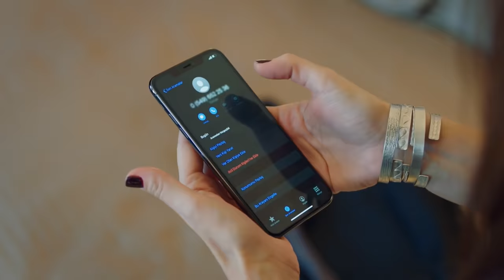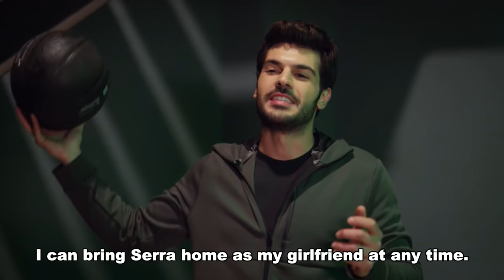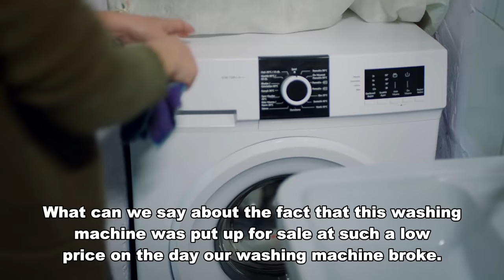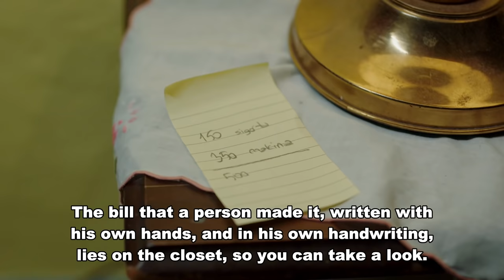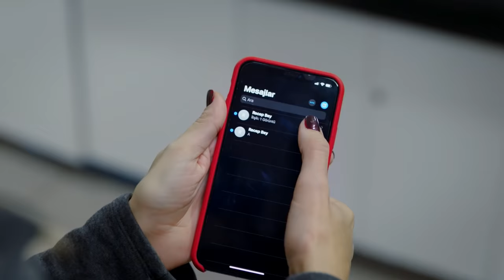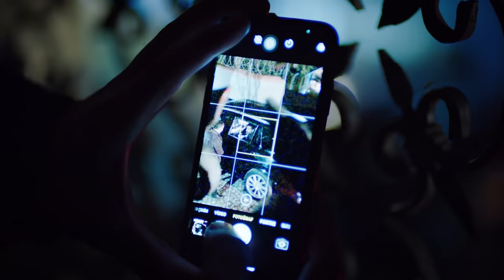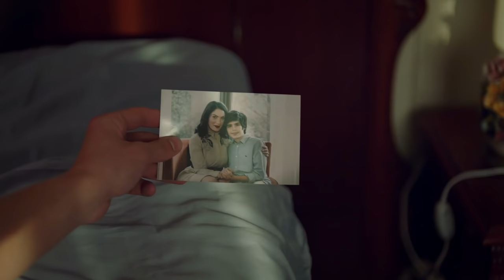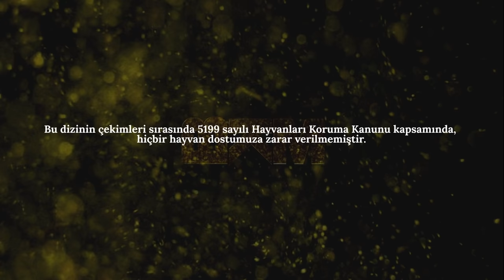Sol Yanım | My Left Side Episode 5 (English Subtitles)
Özge Yağız
Tolga Mendi
Cemre Baysel
Emre Bey
Defne Samyeli
Cansel Elçin
Esra Bezen Bilgin
Deniz Barut
Taner Rumeli
Seda Akman
Benian Dönmez
Feyza Civelek
Tuğçe Açıkgöz
Ecem Atalay
Ergül Miray Şahin
Emre Dinler
Oktay Çubuk
Aleyna Şen
Yavuz Pekdiker
Demet Genç
Haydar Koyel
Celal Tak
Murat Balcı
Özgür Cem Tuğluk
Efe Taşdelen
Ayşe Kırca
Hasret Usneker